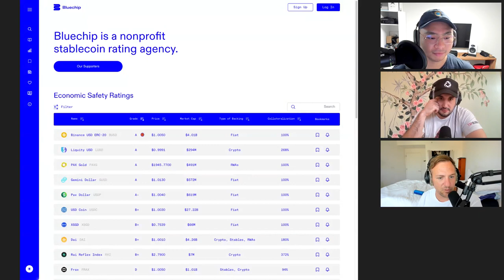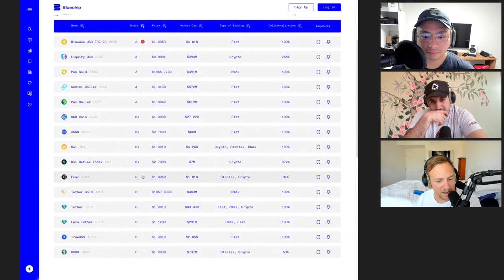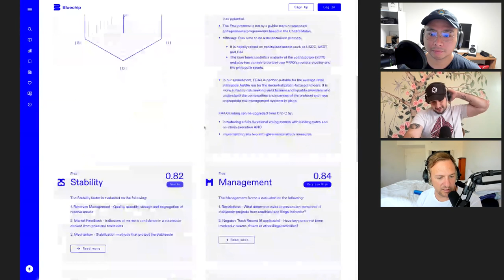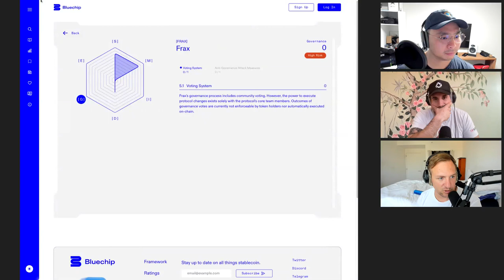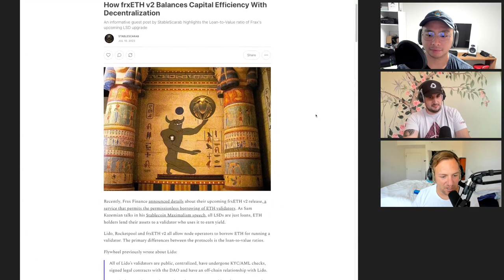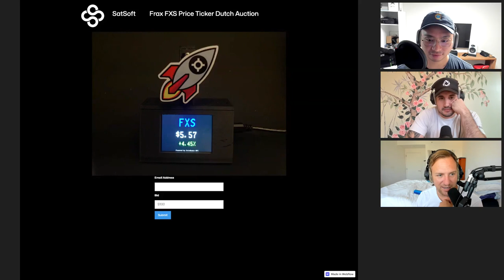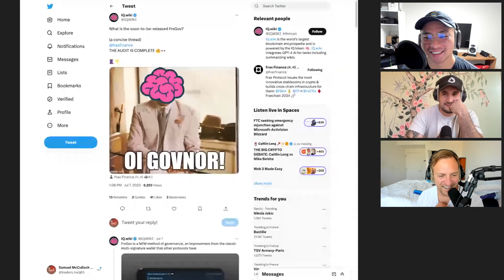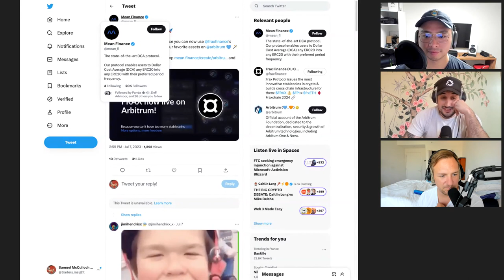Fraximal vaults, Bluechip ratings, Resonate Spaces - This Week in Frax - July 14, 2023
Have ETH but don't know what to do with it? Swap it to FrxETH for the highest staking yields in crypto.
Ready to build? Take part in the Frax, Flywheel, & Dorahacks hackathon. Enter today

Timeline